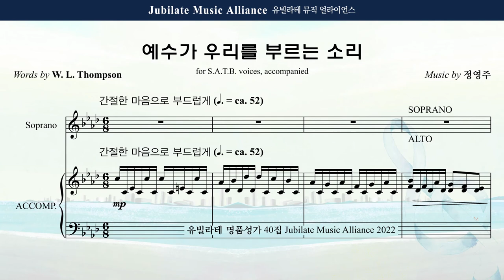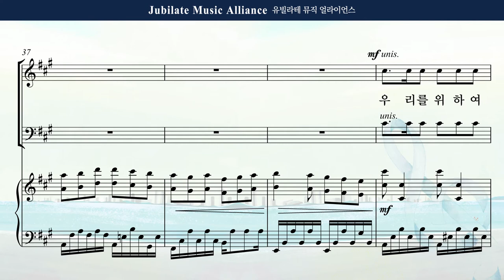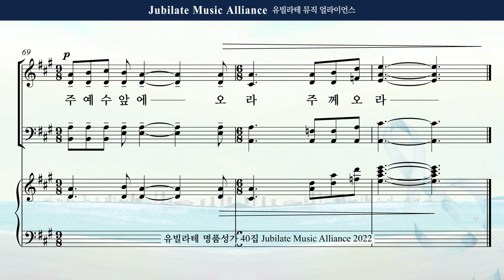[유빌라테 40집] 07. 정영주 - 예수가 우리를 부르는 소리 Soprano